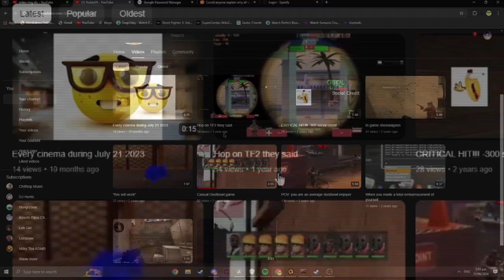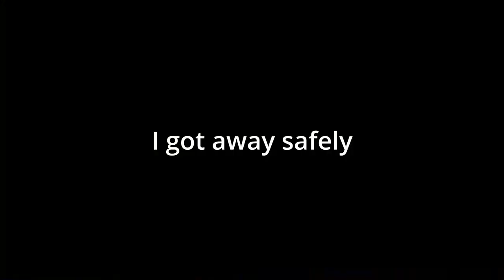tf2 casual in *insert current year here*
I live in an age where i somehow am able to put more effort into my content than 90% of tiktokers